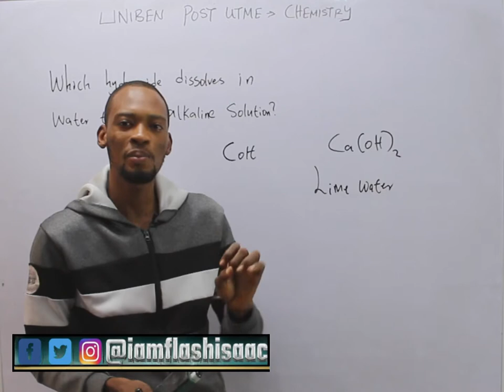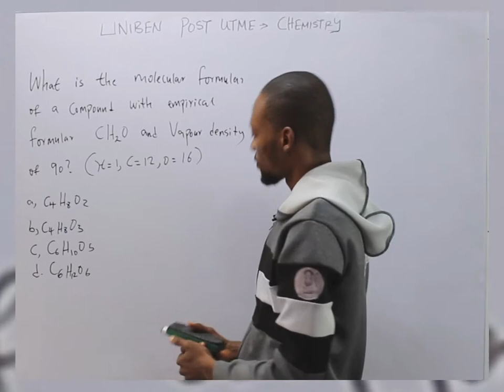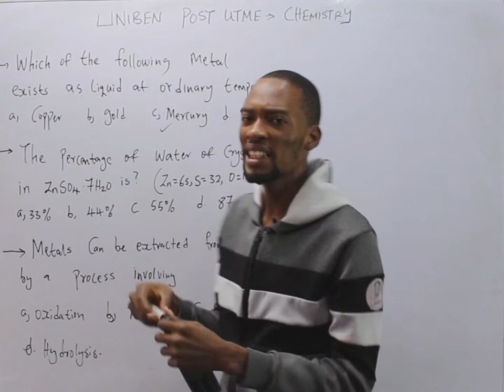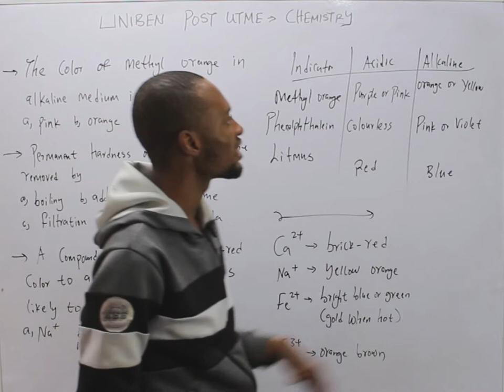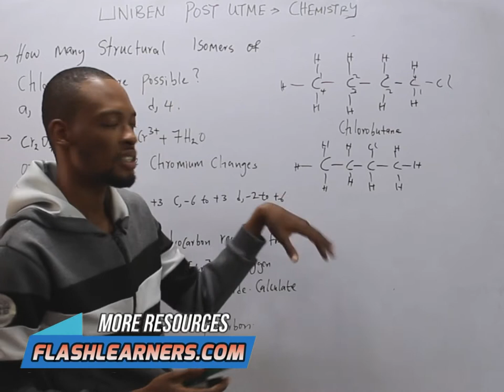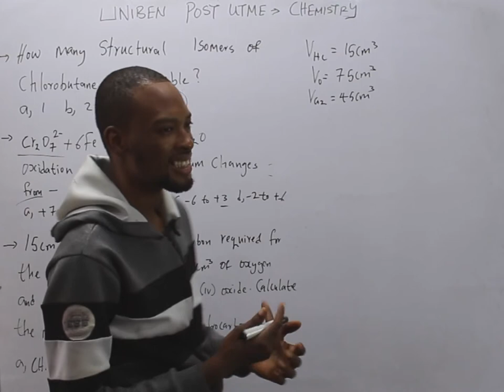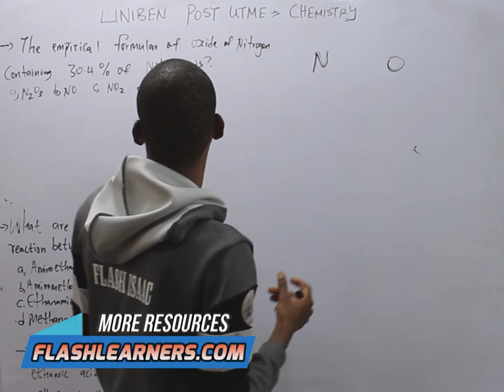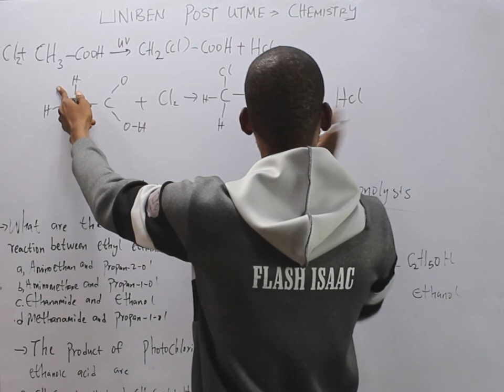UNIBEN Post UTME Chemistry Past Questions (Pt. 2)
UNIBEN Chemistry Past Questions And Answers for all Candidates Sitting for UNIBEN Post UTME. Hot Repeated Chemistry Questions and Likely Questions.

Major Topics covered:
1. Hydrocarbons
2. Organic Chemistry
3. Gas Laws
4. Empirical and Molecular Formular
5. Particle Nature of Matter
6. Bases and Salts
7. Chemical Equilibrium
8. Chemistry Calculations And More